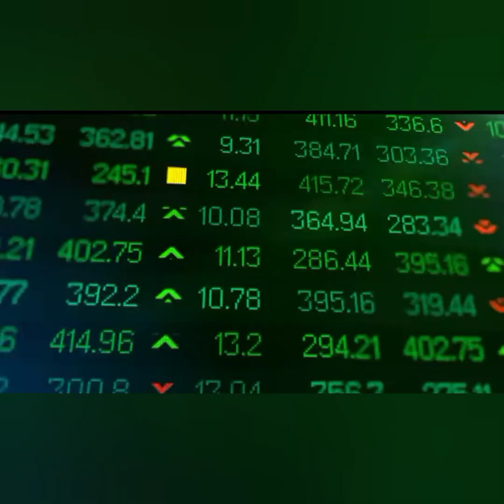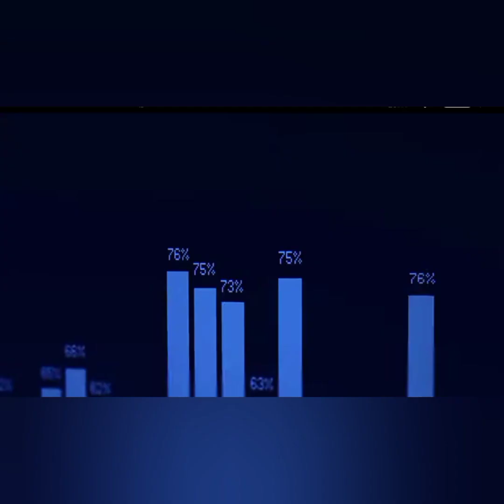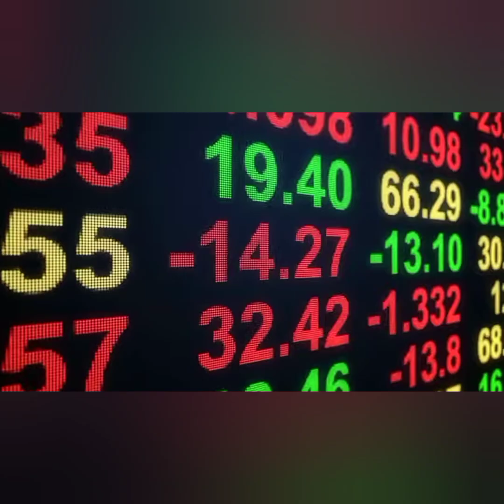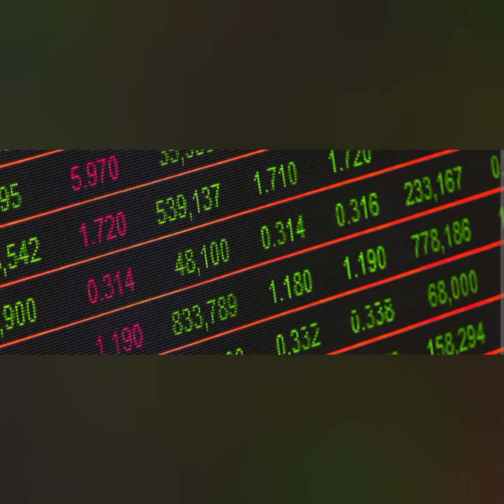The Truth About the Share Market: Unveiling Key Insights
sharemarketnews shareanalysis personalfinance truth The Truth About the Share Market: Unveiling Key Insights